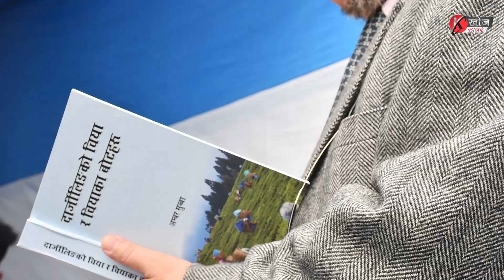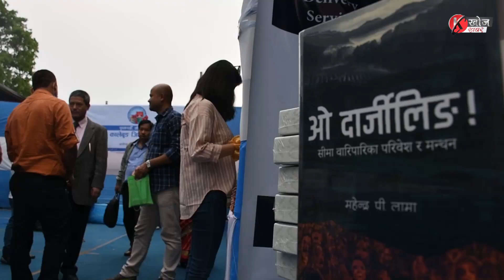KHOJ KHABAR|सुन्नुहोस् गाइनेको आवाजमा ‘रिङ्के बुङको राङ्गो’गीत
सुन्नुहोस् गाइनेको आवाजमा ‘रिङ्के बुङको राङ्गो’गीत